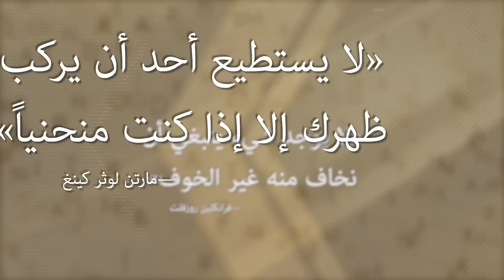ما الذى يجرى فى الجامعات الأمريكية بخصوص فلسطين وإسرائيل؟